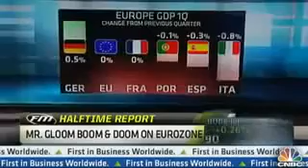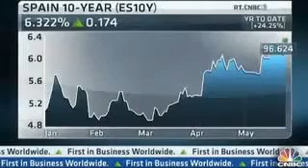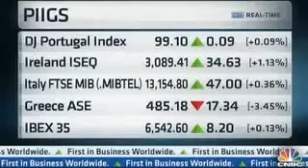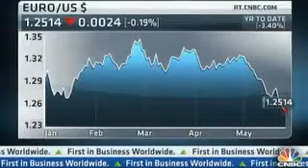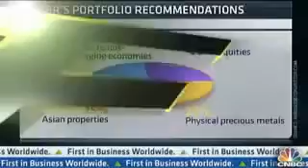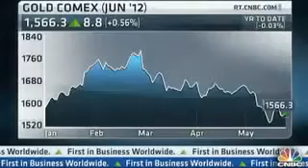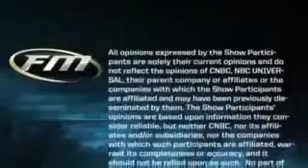CNBC Global Recession Is Coming Marc Faber 2